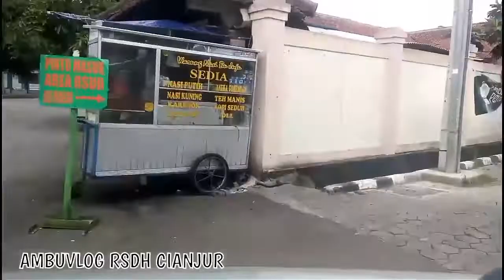masih aja belum nyadar terhadap ambulance.!!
rujukan bayi dari RSDH cianjur menuju RSUD Cianjur.
dimana masih aja ada pengguna jalan umum,  yg belum bisa menyadari ada'y ambulance.
suara sirine sudah kencang,  bahkan sudah ngasih tanda lampu besar.
masih aja gak memberi ruang buat ambulance bisa lewat.
sampai kapan para pengguna jalan umum bisa menyadari bahwa penting'y ambulance yang harus cepat sampai ditujuan,  apalagi kalo ambulance tsb membawa pasien yang darurat !!